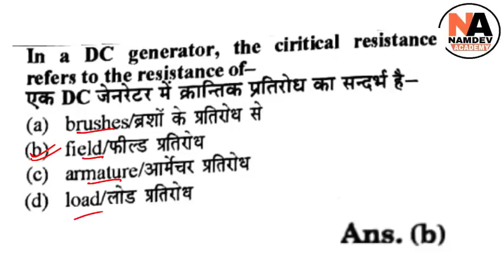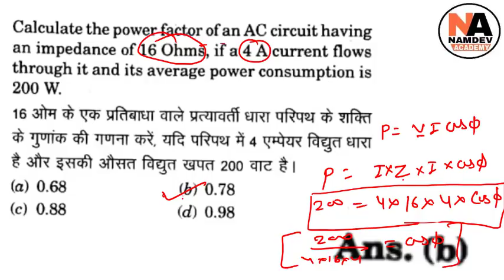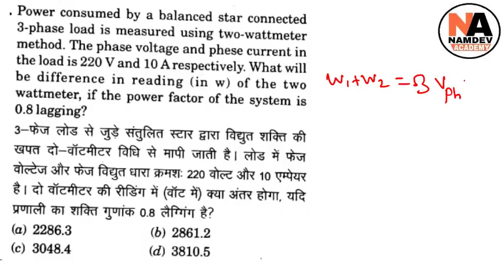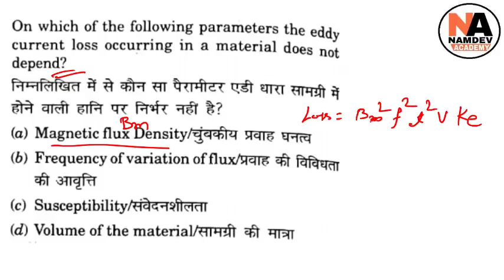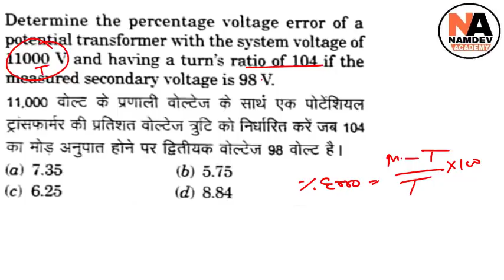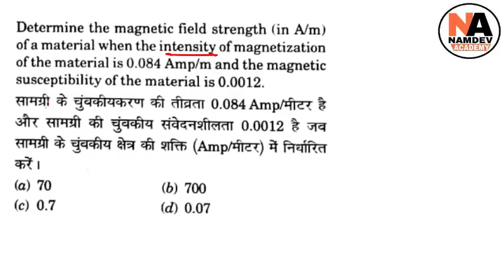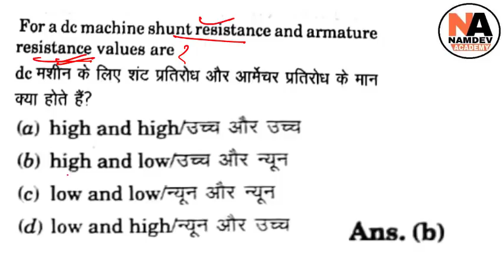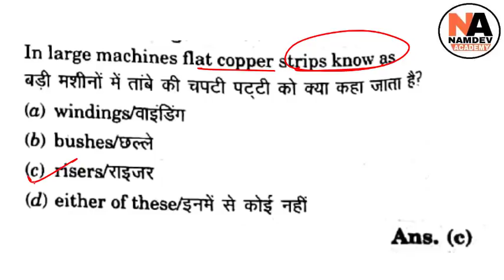#03 | Electrical Engineering Previous Years Questions | Junior Engineer-SSC JE, DMRC,UPPCL,RVUNL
EE JE/AE - Electrical-Engineering_Previous_Year_Papers SSC JE, DMRC JE, UPPCL JE #20
rajasthan je, HARYANA JE, UPPCL JE, UPPCL AE, BIHAR JE, MP PE, JUNIOR ENGINEER, AE, ASSISTANT ENGINEER, ELECTRICAL ENGINEER, ENGINEERING EXAM,
ssc je previous year question papers pdf download electrical engineering,
je electrical question paper,
ssc junior engineer civil previous question papers pdf download,
ssc je paper 2 previous year question paper,
ssc je 2018 electrical question paper,
ssc je previous year question paper 2019,
made easy ssc je previous year question papers pdf,
ssC je previous year paper 2019,
RRB JE, SSC JE, DMRC JE || Junior Engineer-Electrical Engineering Previous Years Papers #3